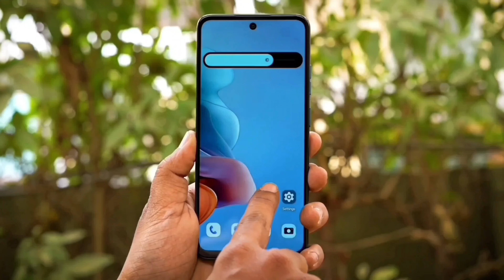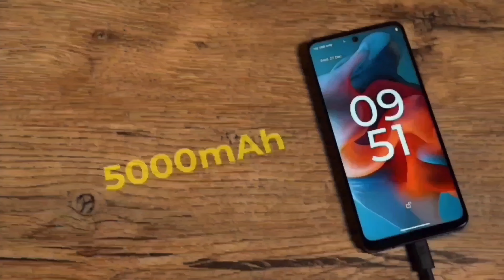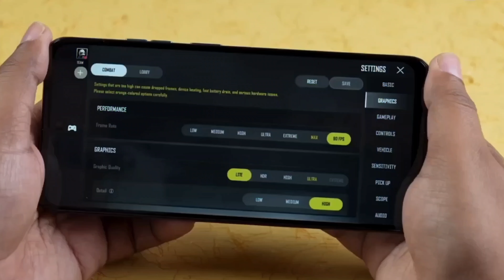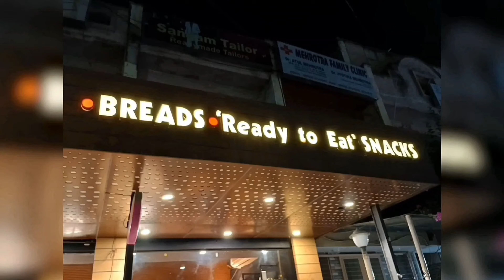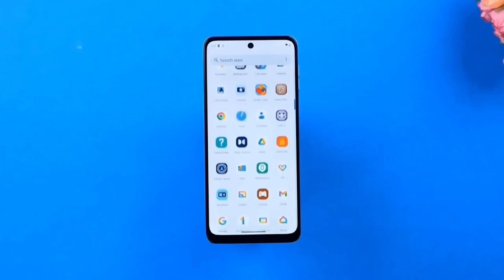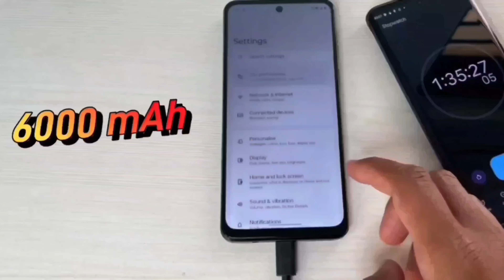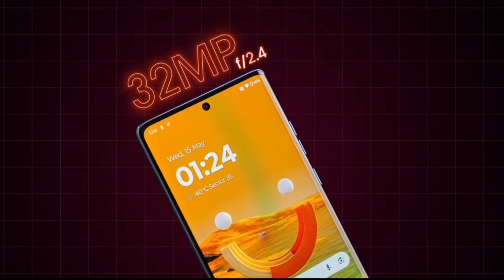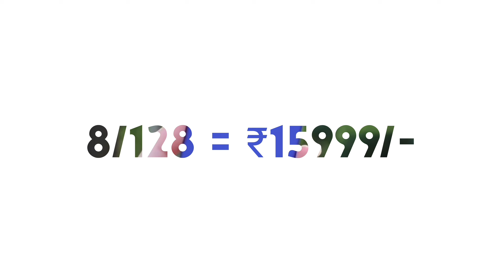Top 4 best Motorola 5G Phone Under 15000 in 2024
MY GEARS :-